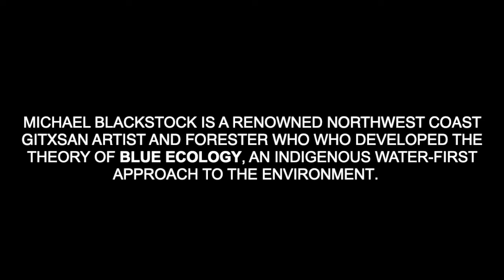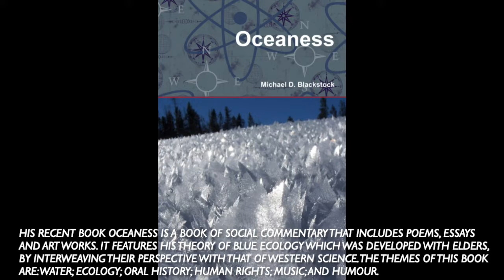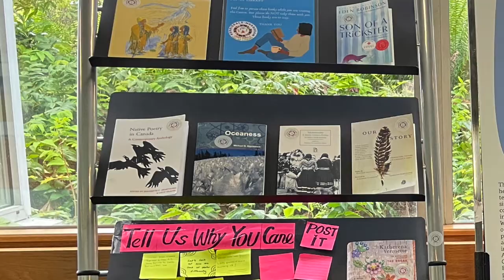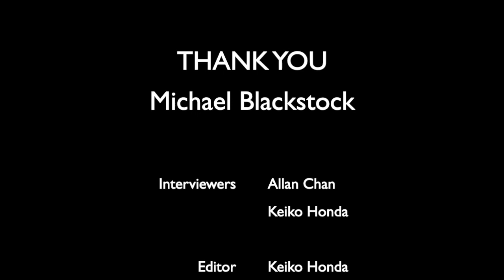Michael Blackstock: The Path of the Heart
We speak to Michael Blackstock, a Northwest Coast Gitxsan artist and forester. Michael shares what it was like growing up with both Indigenous and European heritage; his reasons for working independently in his research and development of Blue Ecology, an Indigenous water-first approach to the environment; the need to balance the brain and the heart, and to bring emotions and spirituality into learning and the sciences; and what true reconciliation looks like.

0:12 - Michael Blackstock
0:59 - about Michael
2:37 - Michael has studied under Gitxsan master carver, Walter Harris
3:29 - realization of “a blind spot” in the Western science
3:56 - Elders worrying about water
5:04 - summary of Michael’s book, Oceaness
5:25 - Blue Ecology water cycle diagram
5:48 - “both our heart and our brain have the same amount of water content”
6:69 - Indigenous learning principles
7:58 - moving forward with Blue Ecology
8:54 - the “lonely” but inspiring quest
14:48 - no place for spirituality in science
15:34 - on passing on family heritage and values to his sons
17:28 - Indigenous perspectives on reconciliation
18:37 - true reconciliation comes from humility
19:47 - youth worried about climate change and their future